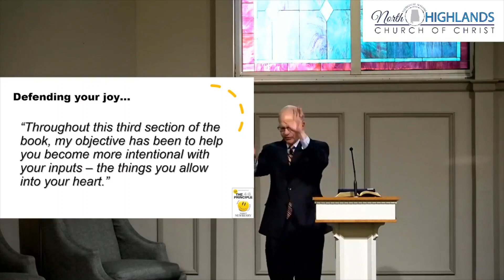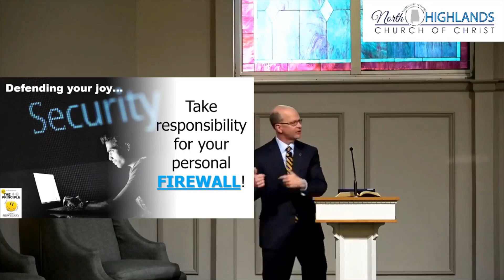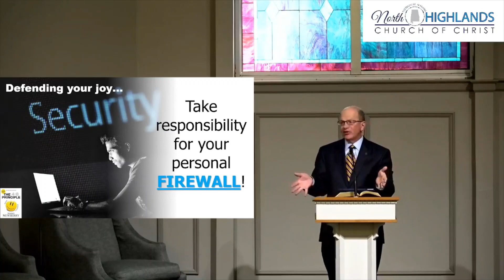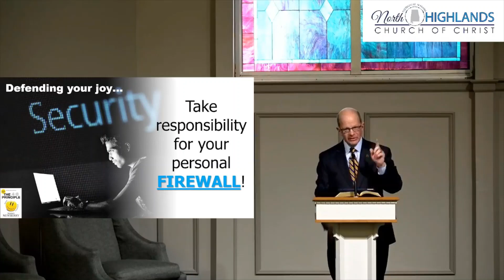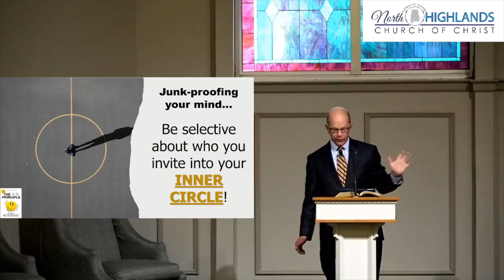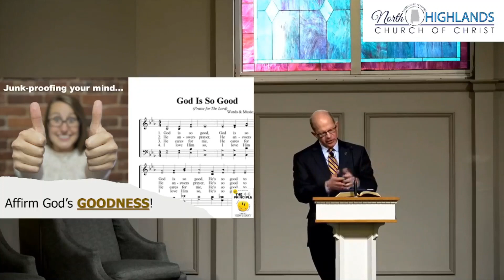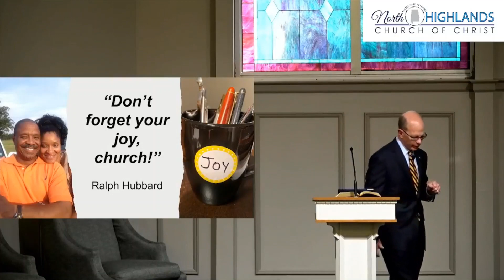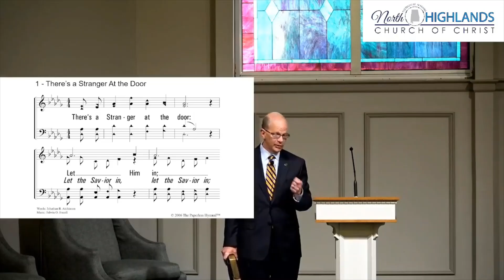Defending Your Joy God's Way 2 19 23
This is the concluding message in a brief series adapted from "The 4:8 Principle: The Secret to a Joy-Filled Life" by Tom Newberry.

Speaker Philip Goad